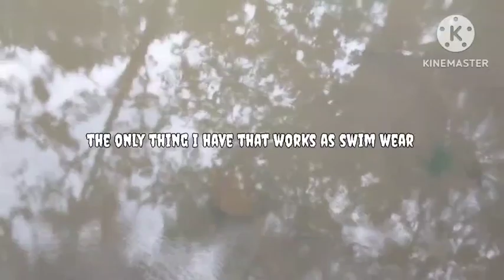"Lost and Found: My Bikepacking Adventure to Cave Run Lake"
In this video, I take you on my bikepacking trip from Lexington, Kentucky, to Cave Run Lake, but with a twist. Unfortunately, I lost some of the footage from my journey, creating unexpected challenges for me as a content creator. Join me as I share the ups and downs of my trip and how, despite the setbacks, I made the most of the experience. From the beauty of the landscape to the unexpected hurdles, this video is a candid reflection on the realities of bikepacking and the resilience required to turn a setback into a meaningful story. So, come along as I navigate the unexpected and prove that even in failure, there's still value and adventure to be found.